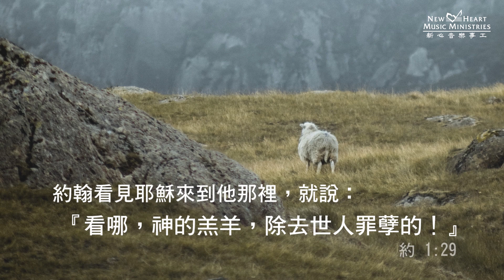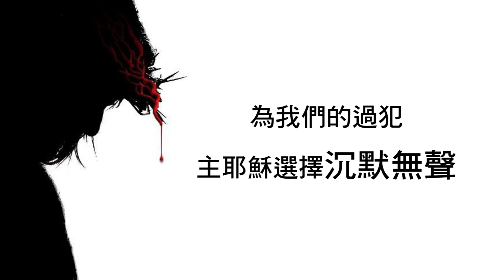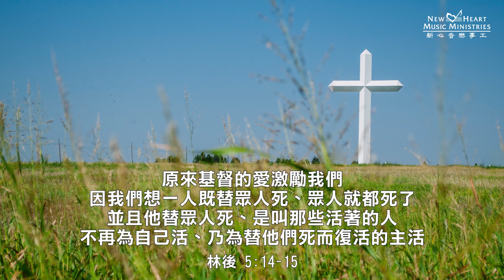《思想主愛四十天》大齋期靈修默想集 第八日 (新心音樂事工)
第八日 沉默無聲